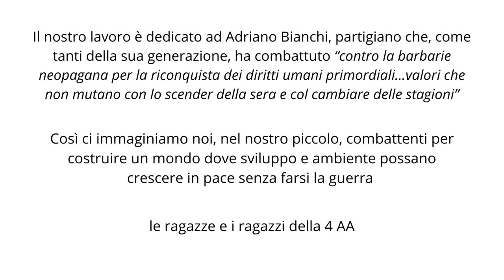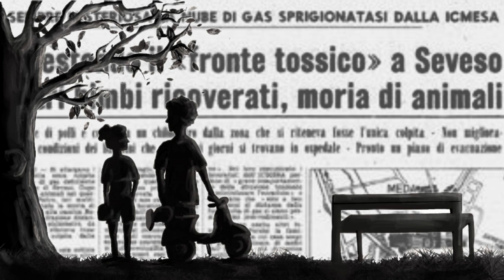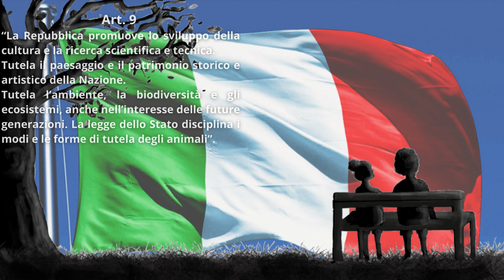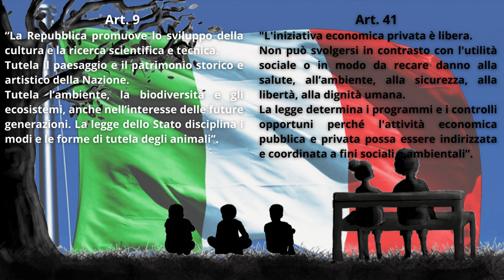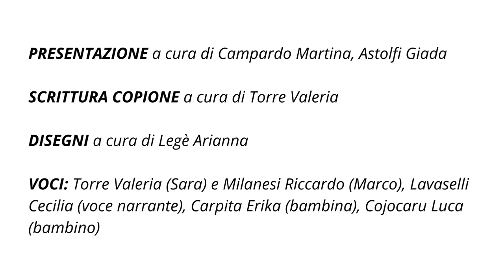C'era una volta ...un ambiente da difendere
Il Marconi vince la prima edizione del Concorso "La Costituzione oggi".

Il Concorso "La Costituzione oggi" 2022 è indetto da ANPI, dal Comune di Tortona in collaborazione con la Fondazione Cassa di Risparmio di Tortona.

La 4AA, chimica dei Materiali e biotecnologie ha realizzato un video didattico dal titolo "C'era una volta ...un ambiente da difendere" volto a sensibilizzare gli studenti più giovani al tema ambientale: dalla tragedia di Seveso alle formazione di una nuova sensibilità in materia di sicurezza e prevenzione.